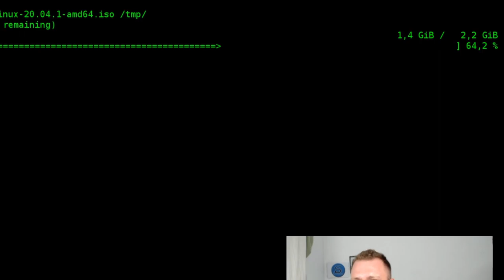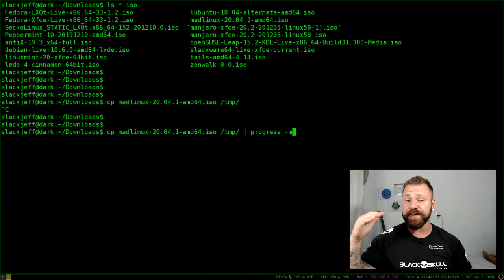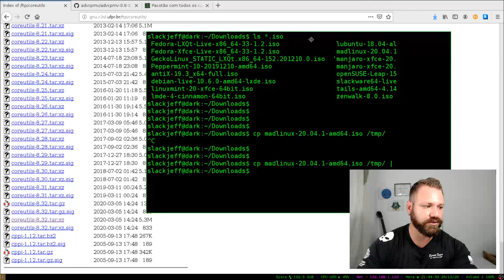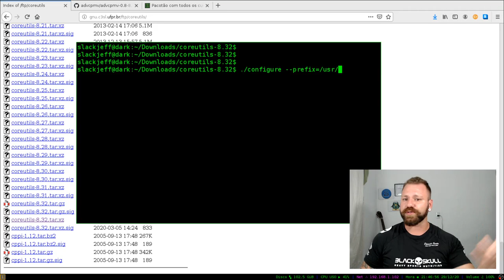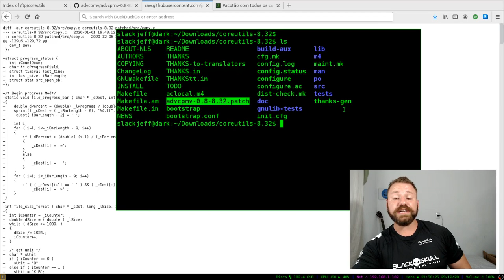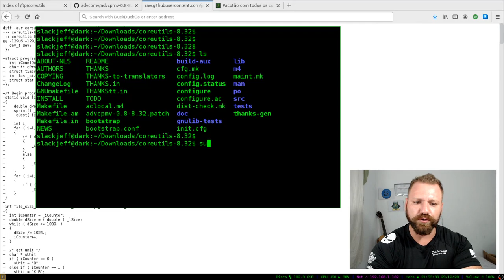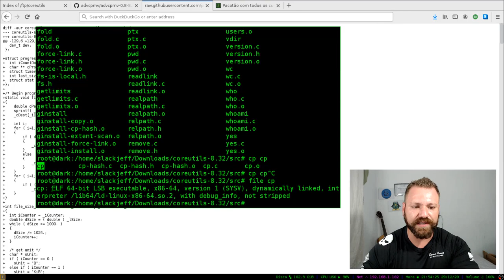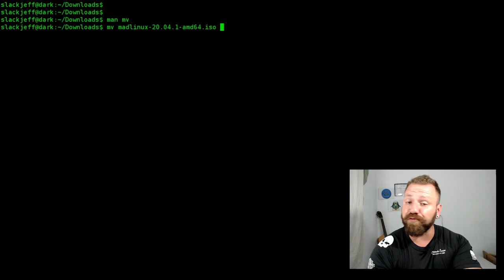Comando CP e MV com BARRA DE PROGRESSO no LINUX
É triste copiar e mover arquivos gigantes e não ter uma barrinha de progresso para indicar a porcentagem das coisas. Felizmente existem hacks que podem favorecer ainda mais alguns comandos como o cp e mv. Mas existe uma forma ainda mais simples de deixar o comando cp e mv NATIVAMENTE com a opção de ter a barra de progresso!